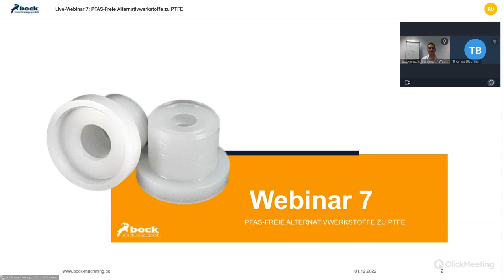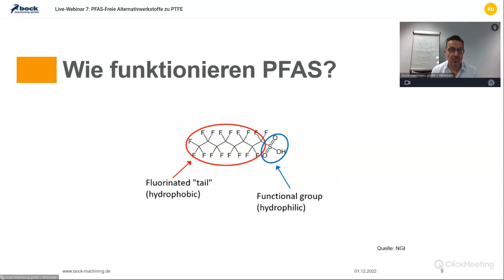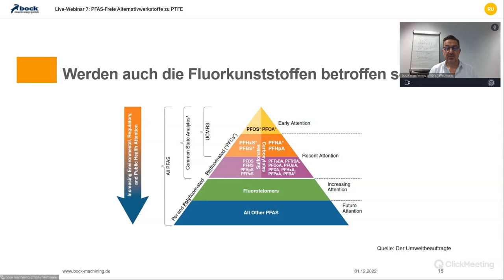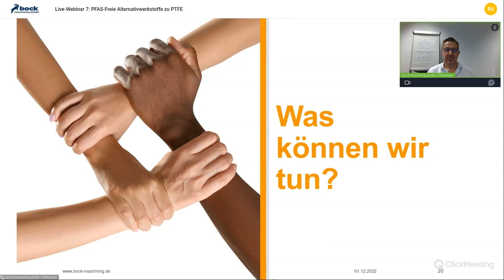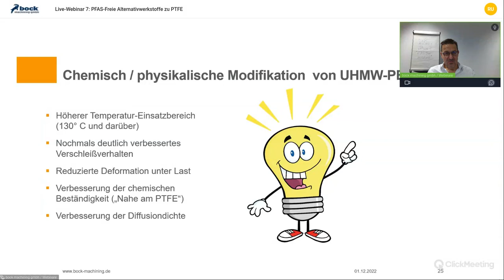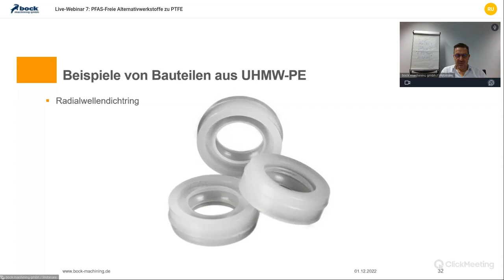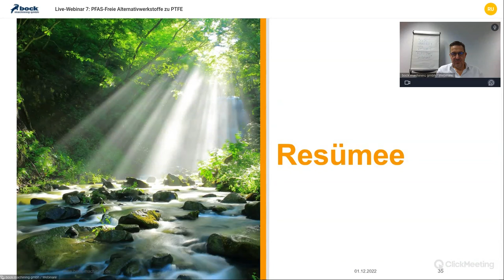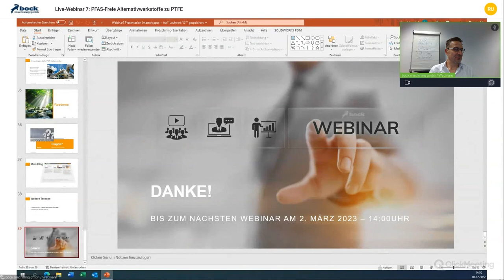Live-Mitschnitt » Webinar 7: PFAS-Freie Alternativwerkstoffe zu PTFE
Online-Seminar mit Dichtungsexperten Stefan Bock

PFAS (Per- und polyfluorierte Alkylverbindungen) stehen derzeit bei der EU-Kommission im Focus. Es wird über Einschränkungen in der Herstellung und der Verwendung nachgedacht.

Fluorkunststoffe, allen voran PTFE, gehören definitionsgemäß ebenfalls dieser Gruppe der chemischen Verbindungen an. Diese Werkstoffe sind bisher bei Sonderdichtungen das Mittel der Wahl, um Standarddichtungen aus Gummiwerkstoffen zu ersetzen.

Welche Alternativen gibt es bereits, um PFAS-freie Dichtungen herzustellen? Können Werkstoffe ohne Fluorverbindungen die hohen Anforderungen an chemische und thermische Beständigkeit standhalten?

Hier finden Sie einen »Live-Mitschnitt« meines 7. Webinars vom 1. Dezember 2022.

Ich würde mich über Ihre Rückmeldungen oder Kommentare zu diesem Webinar sehr freuen!

Ihr Stefan Bock